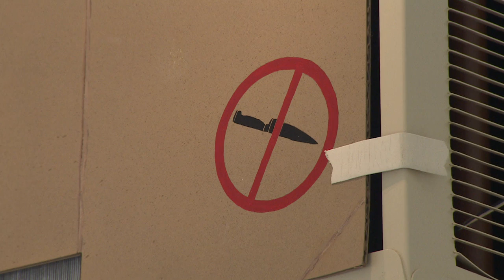The Arts Page | Exclusive | Mark Klassen: Air Conditioner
Milwaukee artist Mark Klassen was the winner of the 2018 Wisconsin Artists Biennial at the Museum of Wisconsin Art. For 2020, he presented a solo exhibition titled "Combustible Dust" that featured his winning artwork titled "Air Conditioner". He tells us about the inspiration for creating this work out of wood. Discover more of Mark Klassen's art at his webiste and learn more about the Wisconsin Artists Biennial at the Museum of Wisconsin Art's